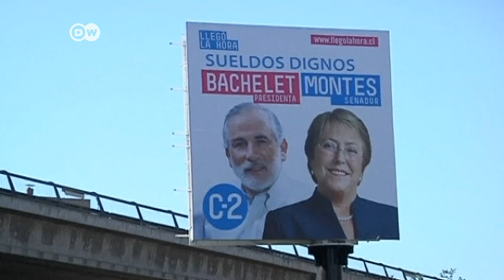Elecciones en Chile| Journal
Según las encuestas Bachelet podría convertirse nuevamente en la presidenta de su país.